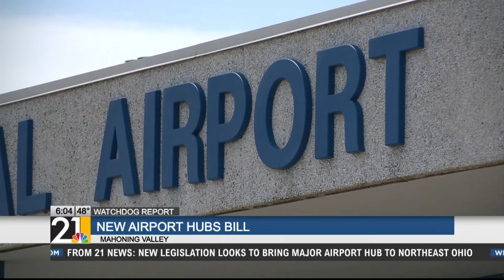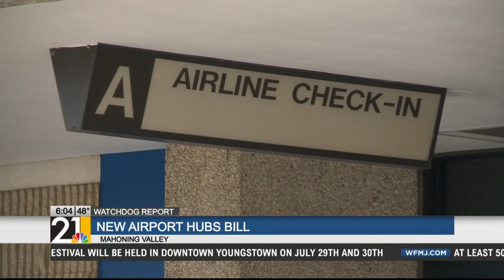WATCHDOG REPORT: Is it practical to bring another airport to Northeast Ohio?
DESCRIPTION: (WFMJ) Ohio lawmakers have introduced a bill that would build two new, major airports in the state. They call it "common sense" legislation, but is it really?